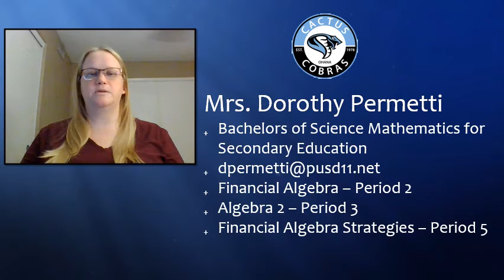Meet Dorothy Permetti